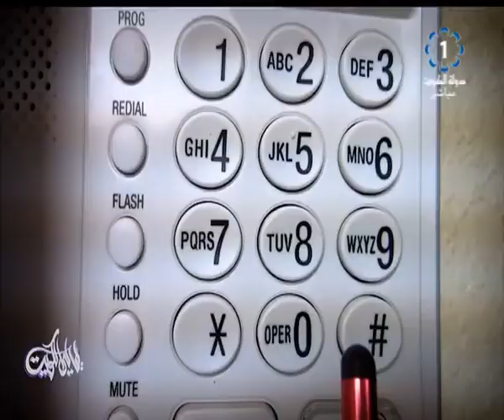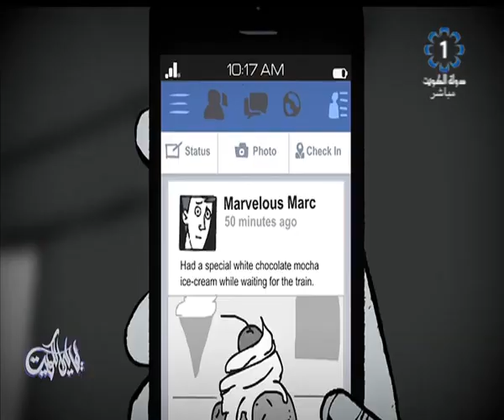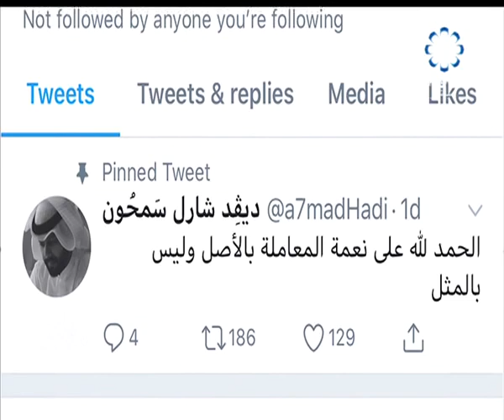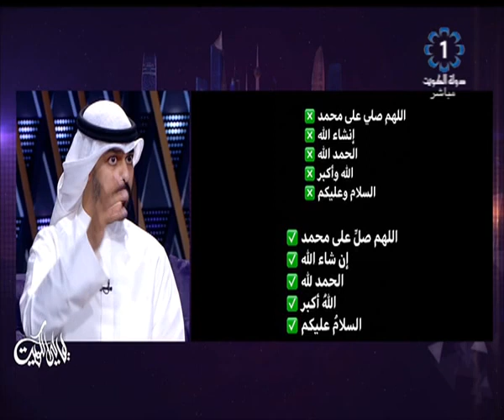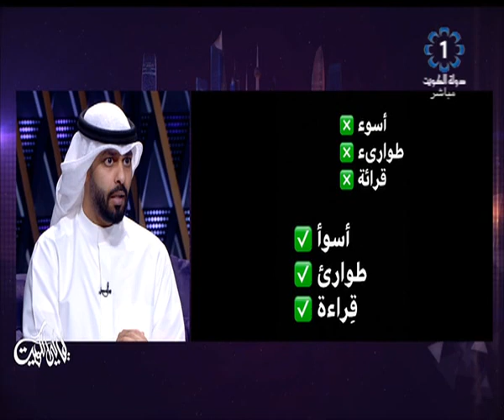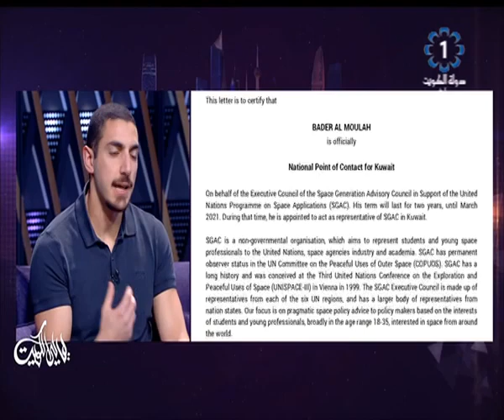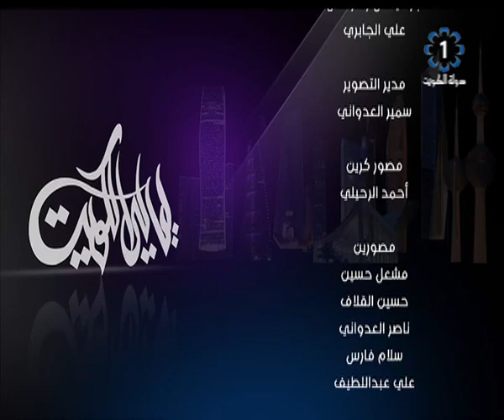برنامج ليالي الكويت 2019/11/5